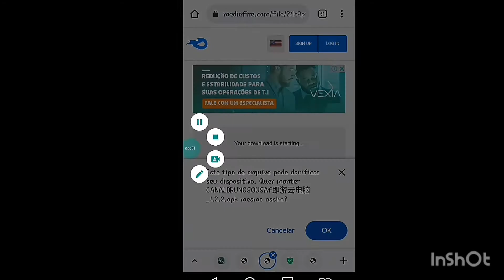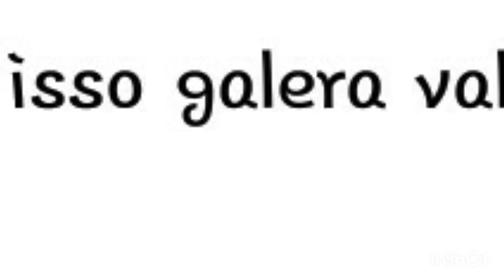COMO JOGAR GTA V NO ANDROID SEM ERRO !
DEIXEM MUITO LIKE GALERA Q ISSO AJUDA MUITO O CANAL BLZ!!
DOWNLOAD PRIMEIRO COMENTÁRIO FIXADO!!